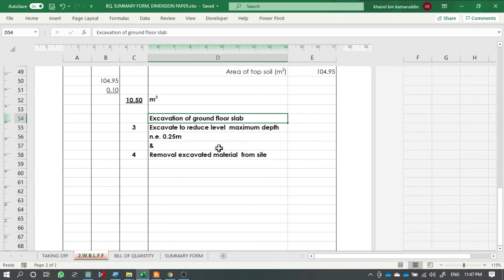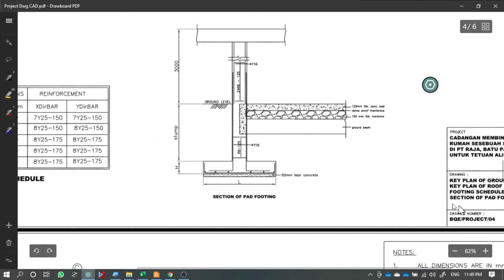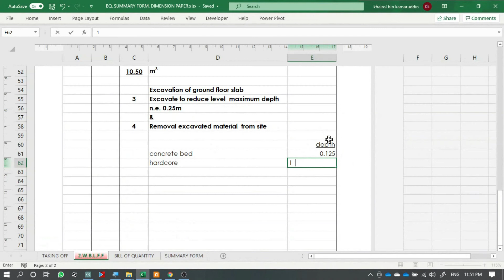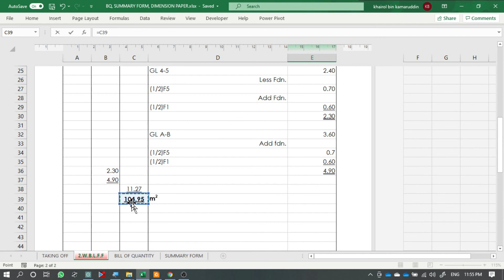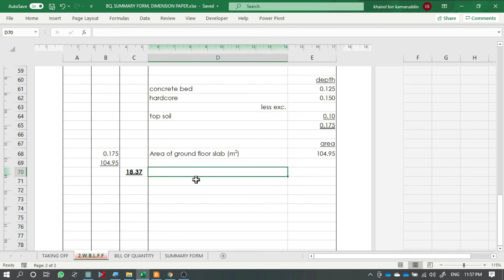🔴Excavation of Ground Floor Slab | Taking Off Quantities | Part 1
Excavation of the ground floor slab is based on the measurement that has been done to the topsoil at the beginning of excavation work. The measurement used by considering the thickness of the hardcore and the concrete bed.